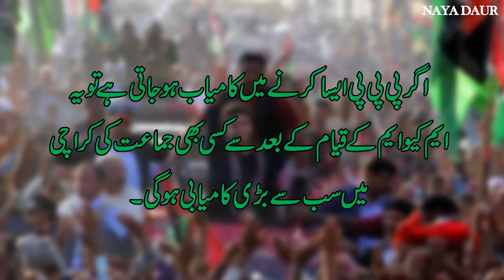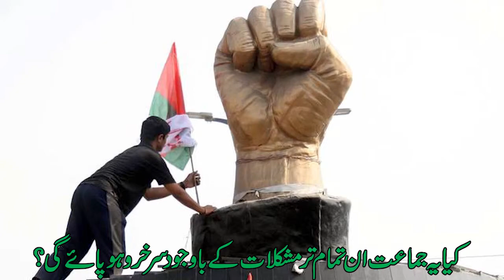کیا ایم کیو ایم ان انتخابات میں سرخرو ہو پائے گی؟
ایم کیو ایم لندن نے انتخابات سے بائیکاٹ کا اعلان کیا ہے۔ انتخابات میں شکست، قیادت سے محروم ایم کیو ایم کے لئے تباہ کن ثاپت ہو سکتی ہے۔ کیا یہ جماعت ان تمام تر مشکلات کے باوجود سرخرو ہو پائے گی؟